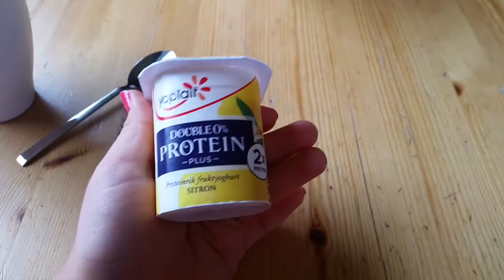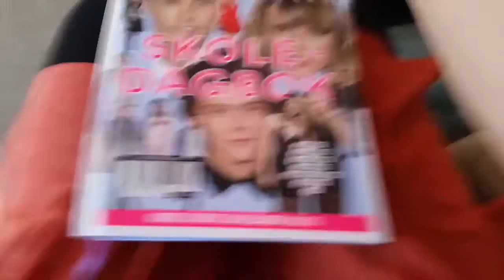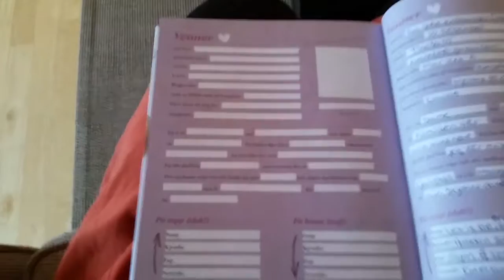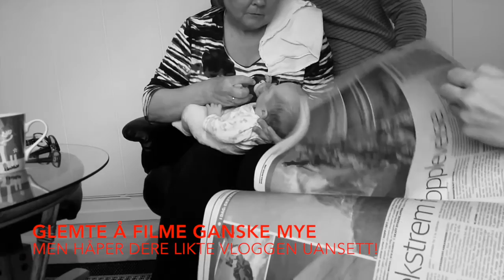VLOGG| Oppdatering, skoledagbok og kinodate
Jeg filmet ca. hele dagen min! Sjekk ut hva jeg gjorde :)

Her finner du meg:
Blogg: Kiaratiara.com